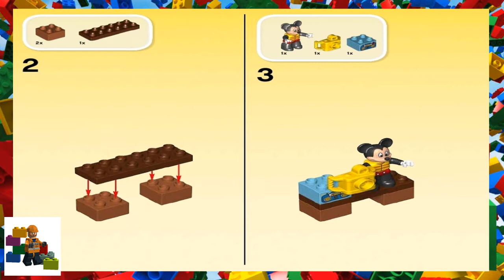LEGO instructions - DUPLO - Mickey Mouse Clubhouse - 10827 - Mickey & Friends Beach House